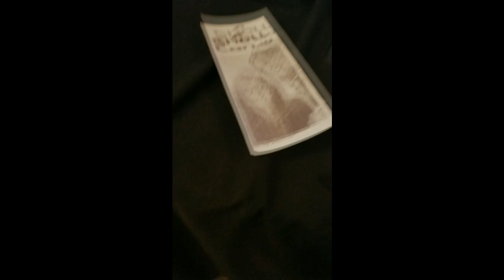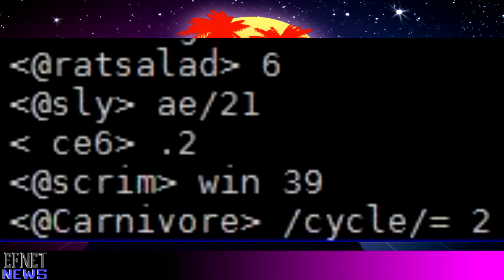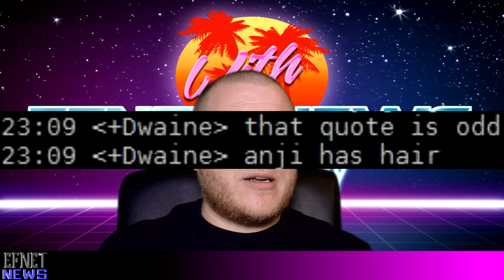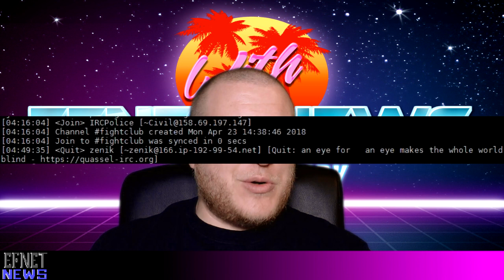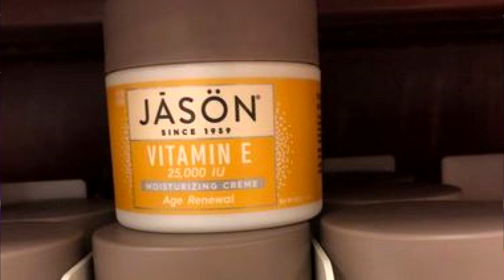Jason Bandy - EFNet News - Episode 138 - I love you Jewbird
BTC: 3EuUTn5vTYhxh8k1ezNFjNrCS4c3n9JQ57

1:55 shoutouts
2:28 hackercon by spoke and pinguino
5:00 eating crap
5:31 fuckups
6:15 jewbird and incog
7:30 cutie
8:17 jewbird response
9:14 civil returns
10:29 "darkfast" by entelechy_ (aka darkmage)
12:24 pic of nick
13:15 quotes
13:45 spam in lrh
14:33 weather report with Psymaster
17:52 shoutouts